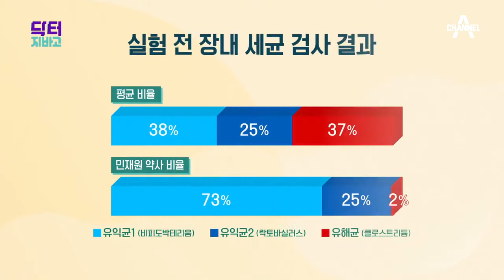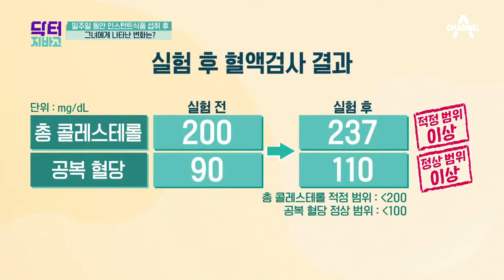※충격※ 몸짱 약사와 함께하는 일주일동안 인스턴트식품 섭취하기 실험! 그 결과는? | TV 주치의 닥터 지.바.고 277 회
몸짱 약사로도 유명한 민재원!
그녀가 인스턴트 식품을 일주일동안 섭취하는데…
그녀에게 어떤 변화가 있을까?